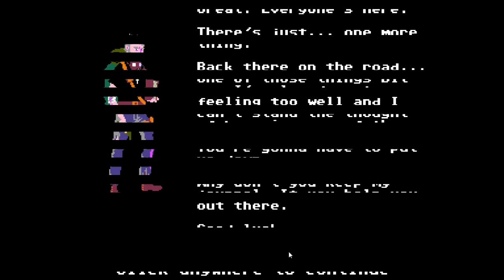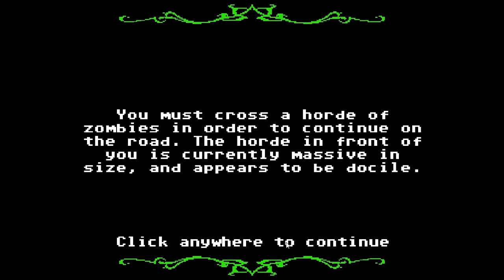Screw It, We're Playing - Organ Trail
Organ Trail is a retro zombie survival game. Travel westward in a station wagon with 4 of your friends, scavenging for supplies and fending off the undead; Faithfully recreated it as if it were on the Apple 2. Packed full of zombie mechanics, themes and references; this is a must have for any zombie survival fans.